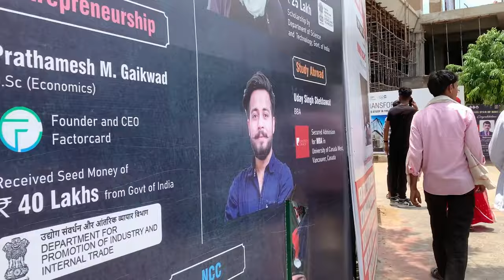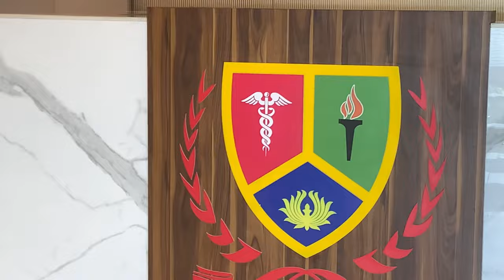NIMS UNIVERSITY JAIPUR CAMPUS TOUR || UDAY DOCUMENTARY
Calling all students! Get ready to embark on an immersive campus tour video of NIMS University, tailored just for you. This video is your ultimate guide to the student experience and all the incredible offerings available at our university.

As fellow students, we understand what matters most to you, and that's why we've crafted this informative video to showcase the aspects of NIMS University that will enhance your college journey.
Join us as we dive into the various college departments at NIMS University.
This video is designed to equip you with valuable information and ignite your excitement for joining the NIMS University community. Whether you're a current student, a prospective applicant, or simply curious about campus life, this tour will give you a comprehensive understanding of what it means to be a student at NIMS University.

Get ready to embark on an incredible journey through NIMS University, where opportunities, growth, and memorable experiences await. Enjoy the Content.

Previous content about NIMS UNIVERSITY